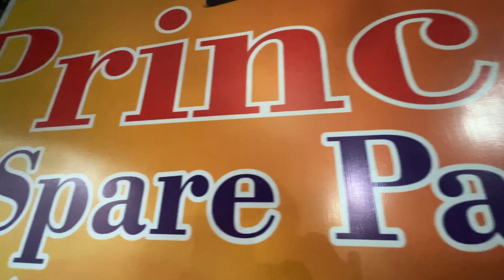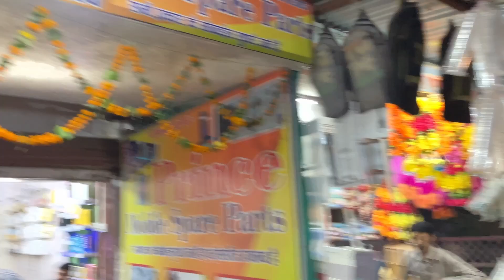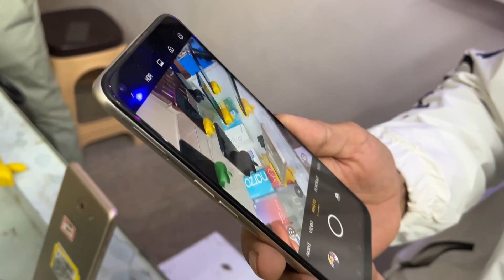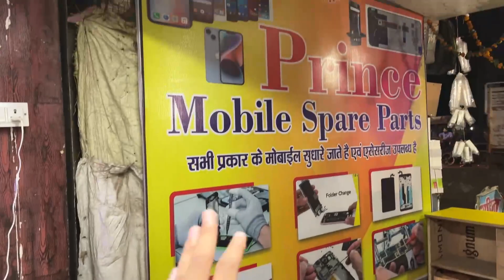Second Hand Phones 🔥| In Offline Market | Best Used Phones Under 10,000 Rs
Second Hand Phones 🔥| In Offline Market | Best Used Phones Under 10,000 Rs | Offline market | Nirmal's Best Tech